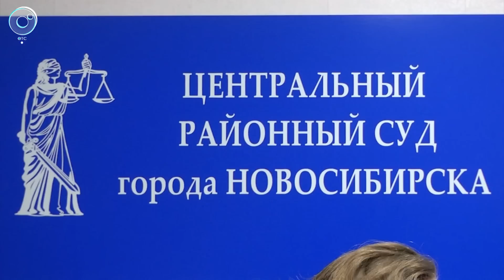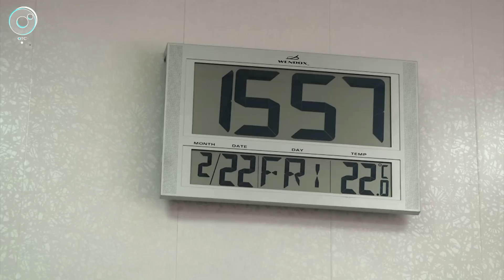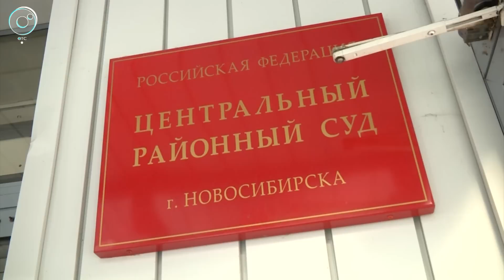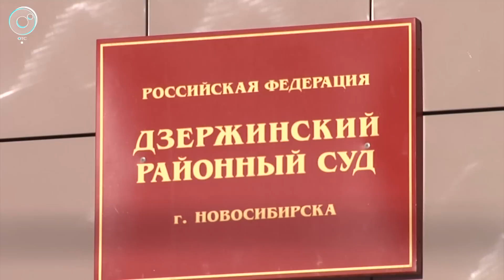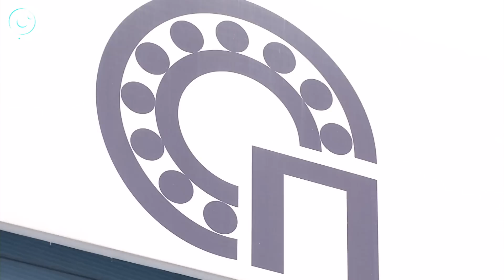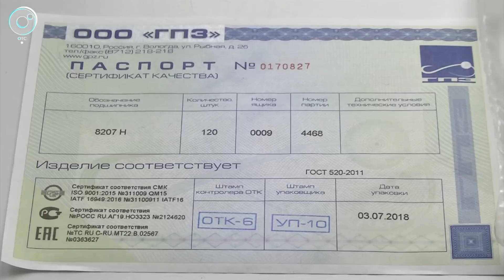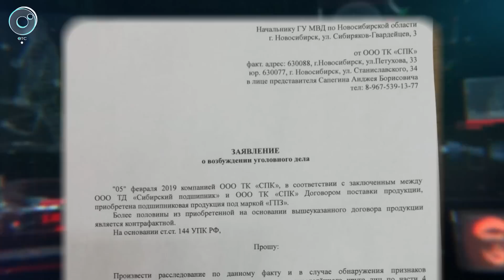Экстренный вызов: 22 февраля 2019